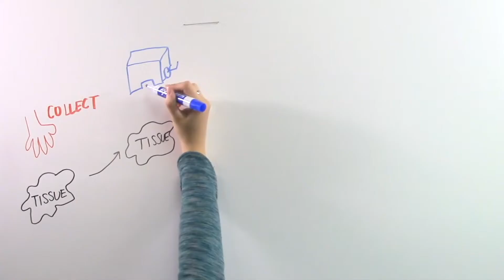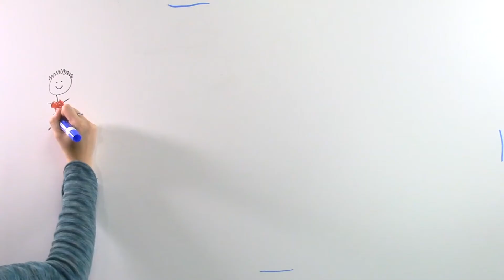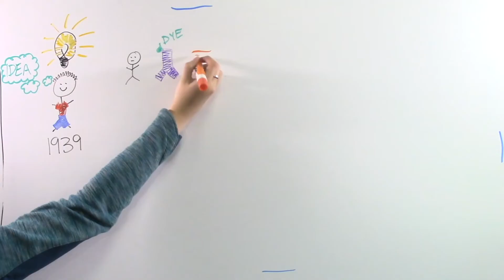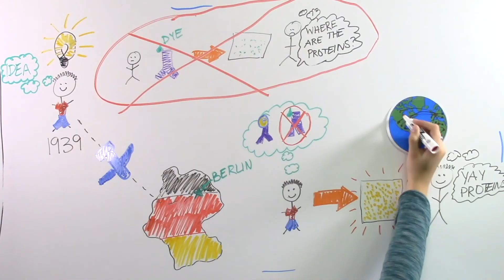Immunohistochemistry Overview Whiteboard Animation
A short overview of the technique immunohistochemistry.